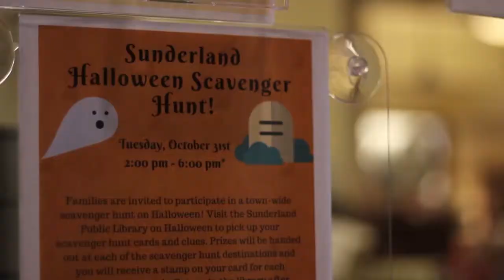Sunderland Halloween Scavenger Hunt 2017 - Promo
The Sunderland Public Library is hosting a Halloween Scavenger Hunt this week. Library Director Katherine Hand and Sunderland Police Chief Erik Demetropoulos give an overview of the event and offer Halloween safety tips.